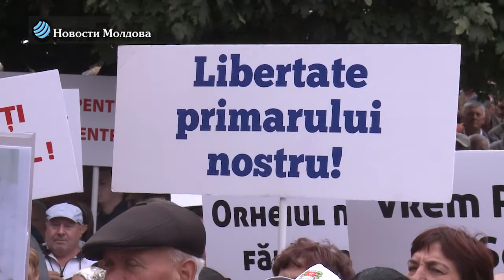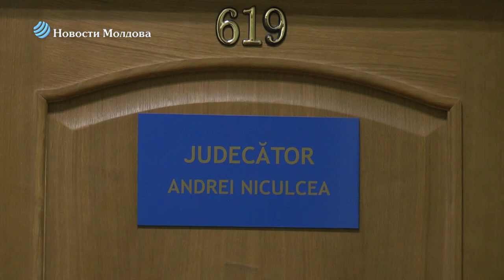Сотни оргеевцев требовали освобождения Илана Шора из под домашнего ареста